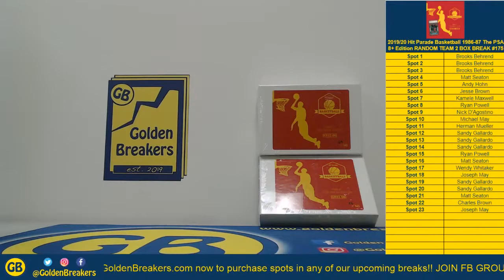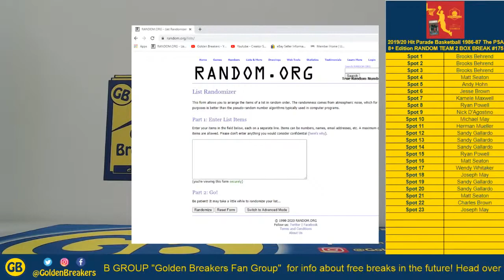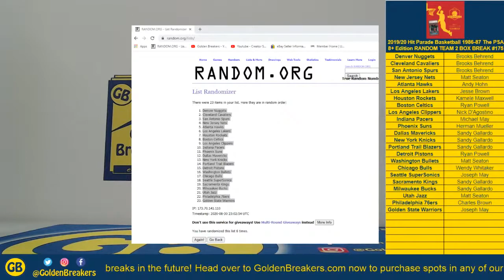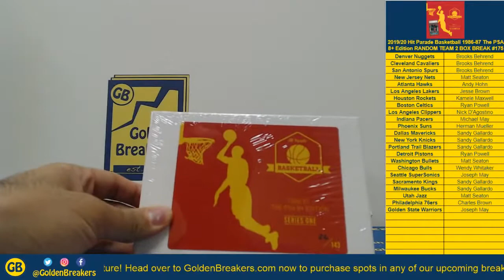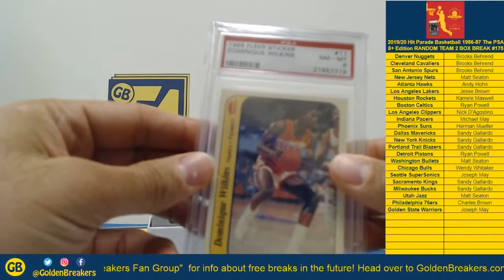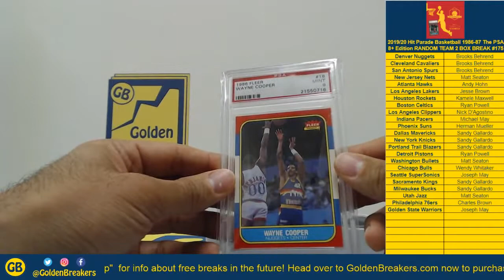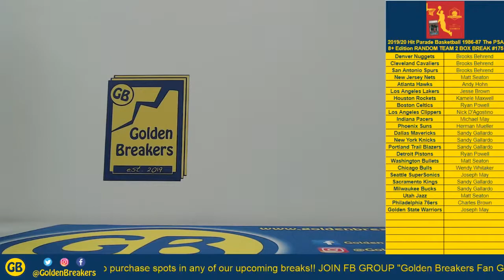Golden Breakers - Break #175 - 2019/20 Hit Parade Basketball 1986-87 The PSA 8+ Edition RANDOM TEAM